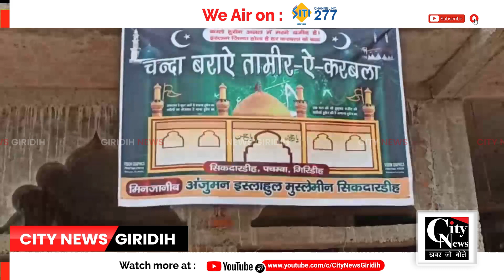Giridih मुहर्रम पर्व की सातवीं पर विभिन्न कर्बला में जारी रहा नियाज फातेहा का दौर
मुहर्रम पर्व की सातवीं पर सिकदारडीह समेत विभिन्न कर्बला मे अकीदतमंदों के द्वारा मन्नत मांगने व नियाज फातेहा का दौर सुबह से जारी रहा ।अंजुमन इस्लाहुल मुस्लेमीन सिकदारडीह कर्बला में सुबह 7 बजे से ही चादर चढ़ाने वालों और मन्नत मांगने वालों की भीड़ उमड़ पड़ी है। बताया गया कि जिन की मन्नत पूरी हो जाती है वह यहां सिरनी का फतीहा और चादरपोसी करते है।